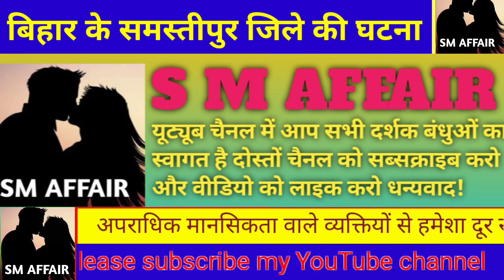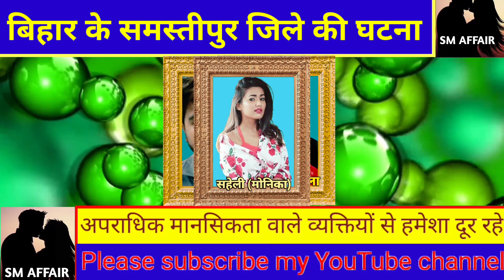Extra Marital Affair | शादीशुदा युवक का पत्नी के सहेली से